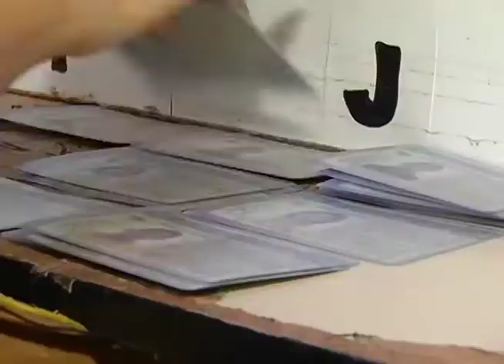Fila de caminhões se formou em frente a uma fabrica de cimentos na zona leste de Manaus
01º BLOCO JORNAL 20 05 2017 - Fila de caminhões se formou em frente a uma fabrica de cimentos na zona leste de Manaus